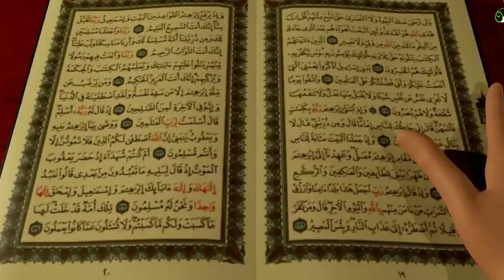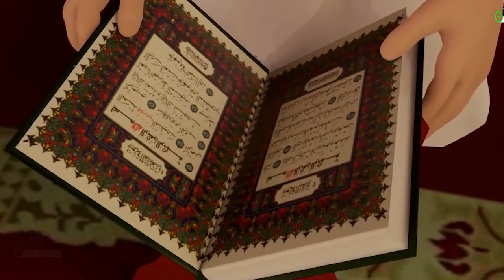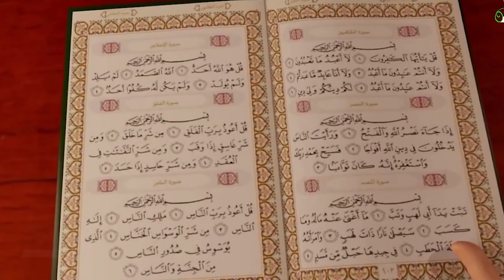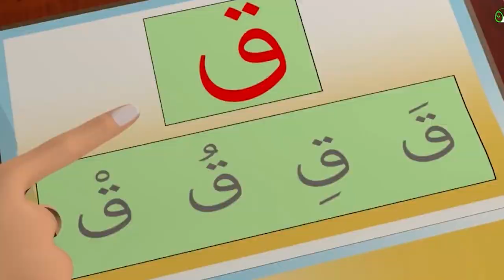ISLAMIC English Cartoon for KIDS / About islam /Flowers of Islam / English Islamic Cartoon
Islam is an Abrahamic monotheistic religion centered around the Quran and the teachings of Muhammad (s)..
How do I start learning about Islam?
Things You Need to Know to Understand Islam

    Allah is just another word for “God,” not a different God.
    Muslims also love Jesus and Mary.
    The Quran is the Islamic Holy Book.
    And Muslims also believe in the Bible and the Torah.
    There are Five Pillars of Islam.
    Islam has different sects.